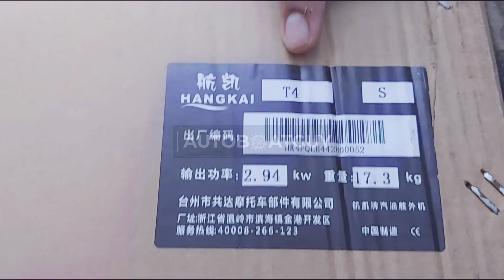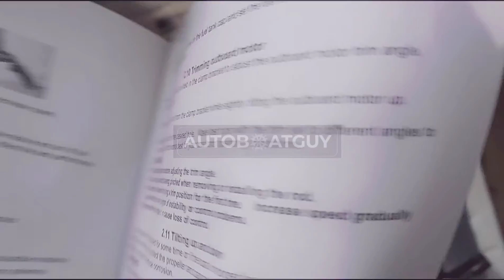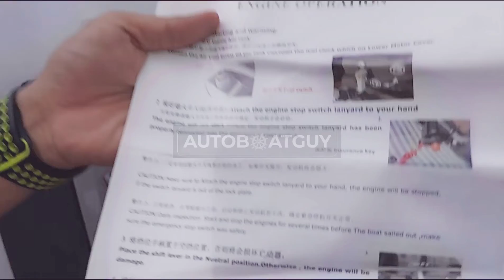UNBOXING Mesin Tempel HANGKAI 4 PK - Affordable yet tough 4 HP Outboard Motor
BERIKUT LINK PEMBELIAN DI TOKO ONLINE KAMI :

- HANGKAI 3.6 HP

- HANGKAI 4 HP

- HANGKAI 6 HP

- HANGKAI 9.8 HP

- HANGKAI 15 HP